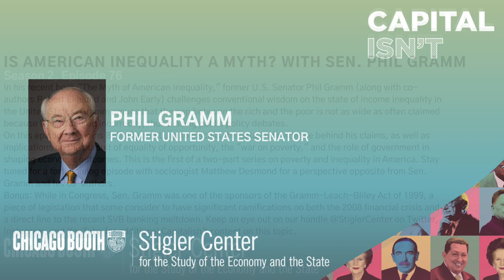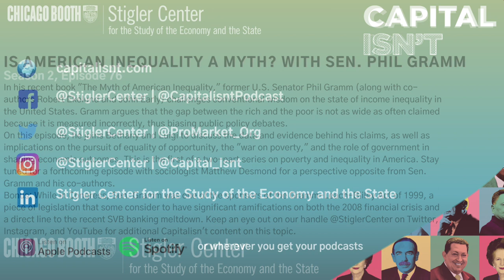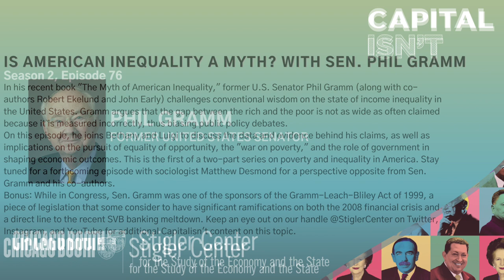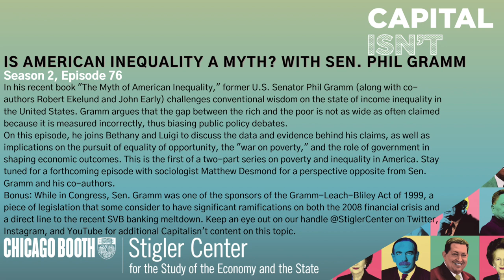Is American Inequality a Myth? With Sen. Phil Gramm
In his recent book "The Myth of American Inequality," former U.S. Senator Phil Gramm (along with co-authors Robert Ekelund and John Early) challenges conventional wisdom on the state of income inequality in the United States. Gramm argues that the gap between the rich and the poor is not as wide as often claimed because it is measured incorrectly, thus biasing public policy debates.

On this episode, he joins Bethany and Luigi to discuss the data and evidence behind his claims, as well as implications on the pursuit of equality of opportunity, the "war on poverty," and the role of government in shaping economic outcomes. This is the first of a two-part series on poverty and inequality in America. Gramm and his co-authors.

Bonus: While in Congress, Sen. Gramm was one of the sponsors of the Gramm-Leach-Bliley Act of 1999, a piece of legislation that some consider to have significant ramifications on both the 2008 financial crisis and a direct line to the recent SVB banking meltdown. Keep an eye out on our handle @StiglerCenter on Twitter, Instagram, and YouTube for additional Capitalisn't content on this topic.